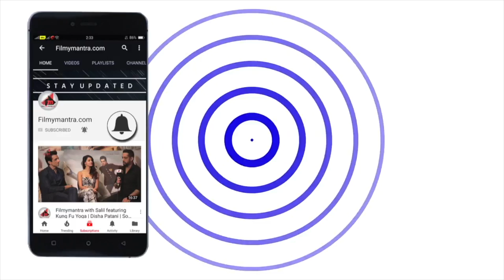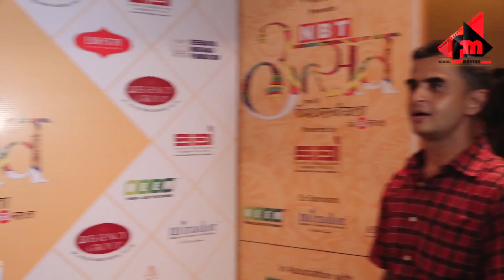UNCUT - NBT Utsav 2018 | Arjun Kapoor ,Alia Bhatt, , Bhumi Pednekar, Varun Dhawan